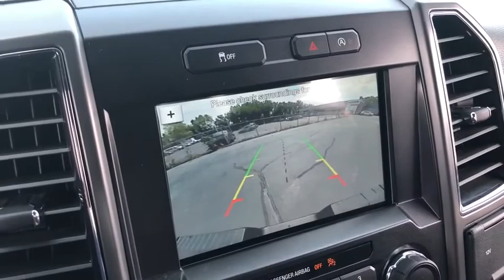2018 Ford F-150 Elgin, Streamwood, Dundee, Schaumburg, Bartlett, IL 10138P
Magnetic Metallic Used 2018 Ford F-150 available in Elgin, Illinois at Hopkins Ford. Servicing the Streamwood, Dundee, Schaumburg, Bartlett, IL area.

Hopkins Ford
2020 North Randall Rd

2018 Ford F-150 XLT ONE-OWNER CLEAN CARFAX 4WD 2-Bar Style Grille w/2 Minor Bars Painted Dark ABS brakes Accent-Color Step Bars Body-Color Door & Tailgate Handles Body-Color Front & Rear Bumpers Box Side Decals Compass Electronic Stability Control Illuminated entry LED Box Lighting Low tire pressure warning Navigation System Power-Sliding Rear Window Rear Window Defroster Remote keyless entry Single-Tip Chrome Exhaust Traction control Wheels: 18 6-Spoke Machined-Aluminum XLT Power Equipment Group XLT Sport Appearance Package.brbr***Ask us about our Hopkins Honors Program***Serving the Fox Valley area since 1982 from Elgin Bartlett Schaumburg Hoffman Estates South Elgin St. Charles Hampshire Huntley Dundee and many more. Transparent pricing and excellent service is why were the best in the area. Recent Arrival!brbrAwards:br  * 2018 KBB.com Brand Image Awards   * 2018 KBB.com 10 Most Awarded Brands